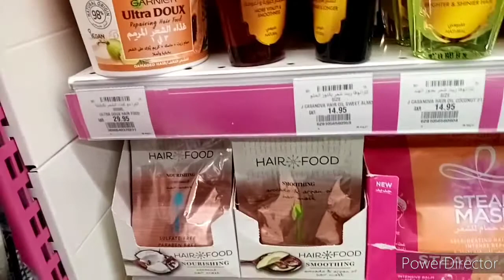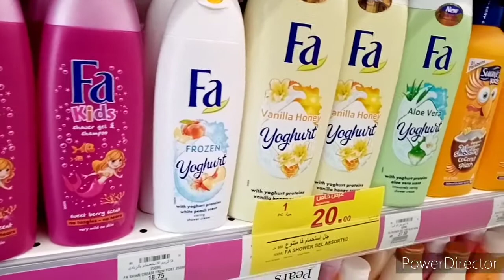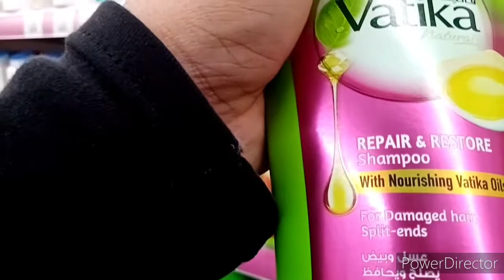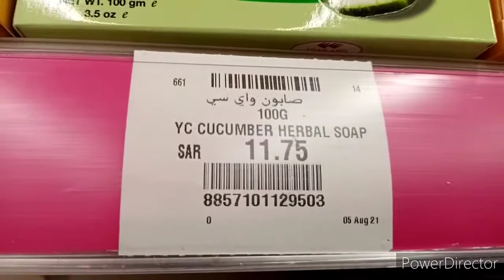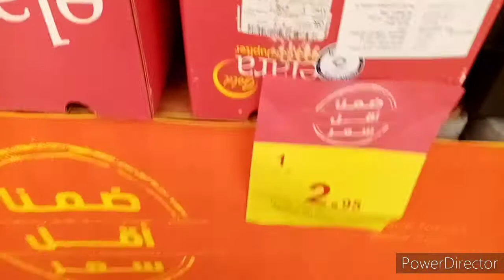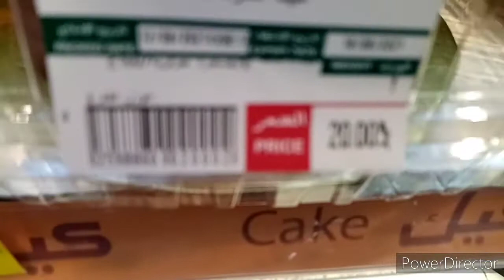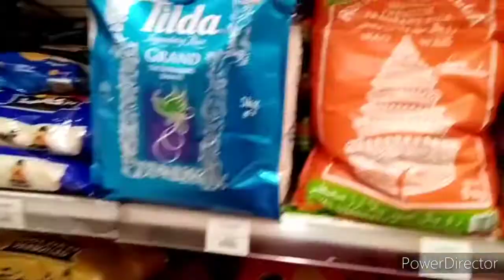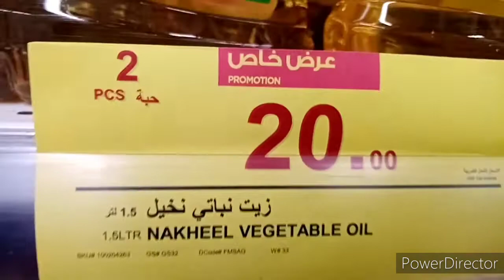Namili NG cucunot sa supermarket, at iba PA...